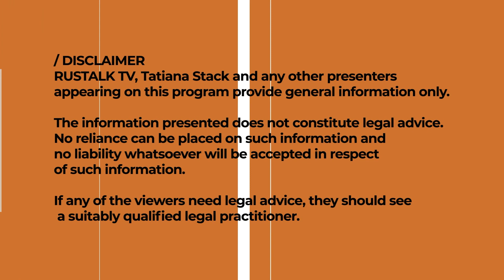Работа с клиентами. Бизнес в Австралии.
В предыдущих выпусках мы говорили о бизнесе в Австралии , тема оказалась очень интересной для наших зрителей. Мы уже говорили об открытии бизнеса, о формах бизнеса. И в этот раз мы отвечаем на вопросы которые нам прислали в редакцию.
На что нужно обратить внимание при найме людей на работу.
Отношения с клиентами. Что делать если клиент не оплачивает оказанные услуги.
Нужно ли подавать иск. Нужно ли привлекать адвоката. Гарантии оплаты.